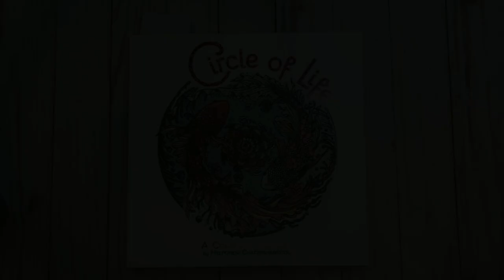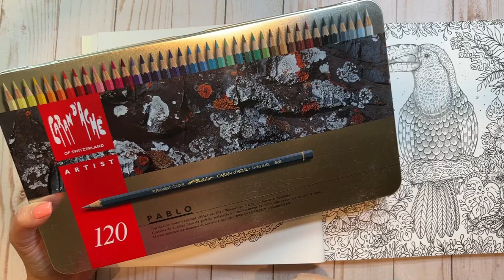Circle of Life | Cranes | Pablo's & Prisma's | Adult Coloring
Circle of Life book:

Pablo pencils:
White
Ivory Black
Van Dyke Brown
Brown Ochre
Slate Grey
Steel Grey
Bluish Pale
Pastel Blue
Night Blue
Indigo Blue
Rose Pink
Purplish Red

Tooli-Art Pen (From the Earth and Skin set):
#10 Rose Pink

Amazon wish list